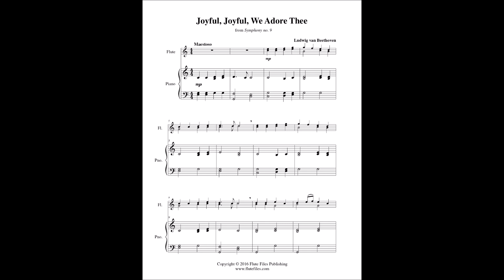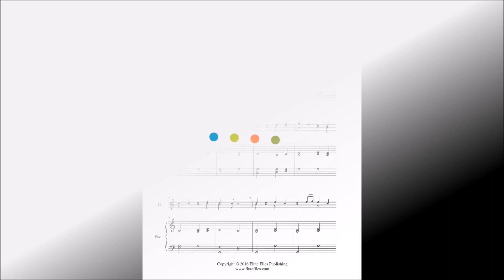Joyful, Joyful, We Adore Thee - Flute Duet and Piano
“Joyful, Joyful, We Adore Thee” flute duet and piano sheet music.  Composed by Ludwig van Beethoven.  Arranged by Lynette Auberjeunois for late beginners.  Download includes a two page flute duet score and a two page piano score.  Key: C.  Range: Flute 1: G1 - G2, Flute 2: G1 - E2.  Flute Files Publishing (RL42-0049).